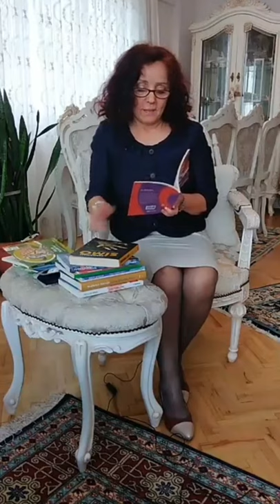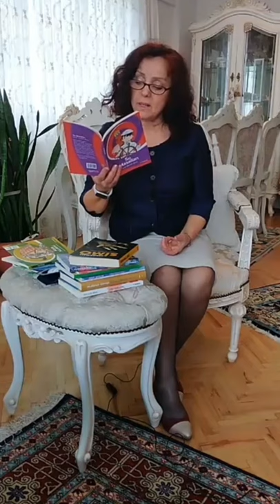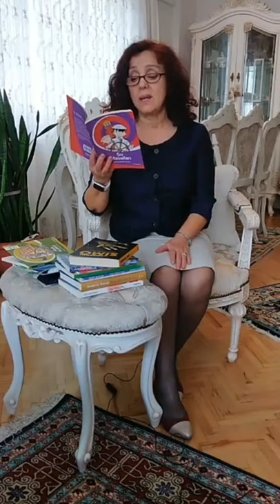Ferda İzbudak Akinci ile Edebiyat Üzerine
Yazar Ferda İzbudak Akıncı öğrencilerimiz için edebiyatın hayatımıza etkisini anlatıyor ve eserlerinden bölümler okuyor. Kendisine teşekkür ediyoruz.